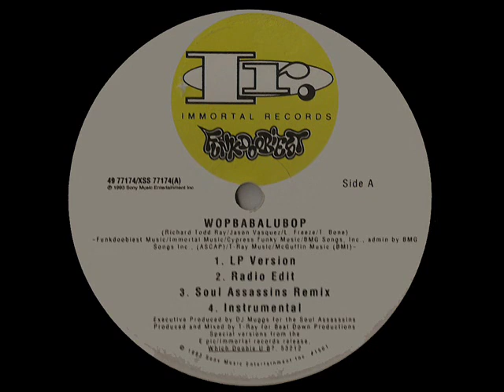Wopbabalubop - Funkdoobiest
Immortal records 1993

I generate power, devower cowards in an hour
whos got the funeral flowers
I cut like a sickle, so fuck a Don Rickles
I'm flavored like pickles, I killed for a nickel
so watcha telling me there aint no Melanie
handle the vandal, caught in the scandal
hands will lift when I sing soprano
flavors what I kick, I'm strong like a viking
call me a physcic, but Mikee says he likes it